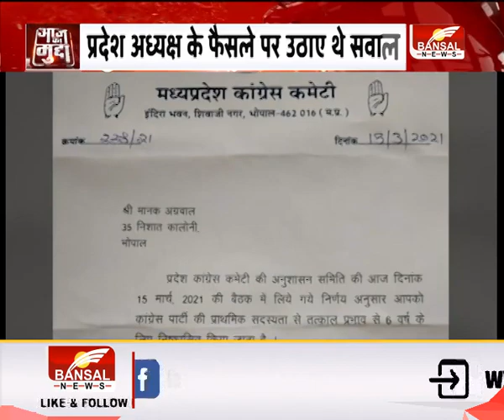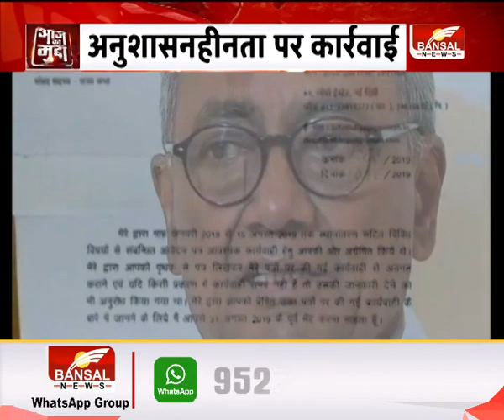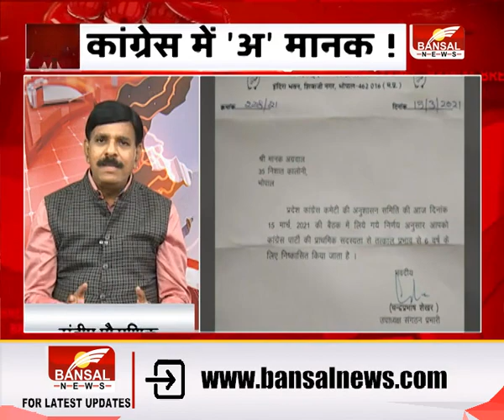Aaj Ka Mudda । कांग्रेस में 'अ' मानक !। कमलनाथ के निशाने पर विरोधी !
पीसीसी चीफ कमलनाथ के फैसले को चुनौती देना कांग्रेस नेता मानक अग्रवाल को भारी पड़ गया.उन्हें पार्टी की प्राथमिक सदस्यता से 6 साल के लिए बाहर कर दिया गया है. मानक अग्रवाल महात्मा गांधी के हत्यारे की विचारधारा वाली हिंदू महासभा के नेता बाबूलाल चौरसिया की पार्टी में एंट्री का विरोध कर रहे थे.इतना नहीं मानक अग्रवाल ने सत्ता हाथ से जाने के लिए भी पीसीसी चीफ कमलनाथ को ही जिम्मेदार ठहराया.अपने निष्कासन पर उन्होंने क्या कहा ये भी देख लेते हैं.